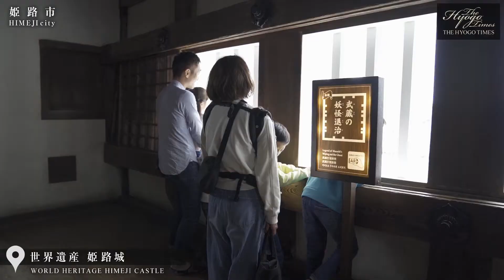THE HYOGO TIMES [Features]：HISTORY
Where the next? A must-see for anyone looking for a destination.
Famous castles/ruins, local foods, breathtaking views, and more! Here in Hyogo, you will meet tremendous tourist attractions that can’t be described in a single word.
We have posted videos you can learn those Hyogo’s highlights.